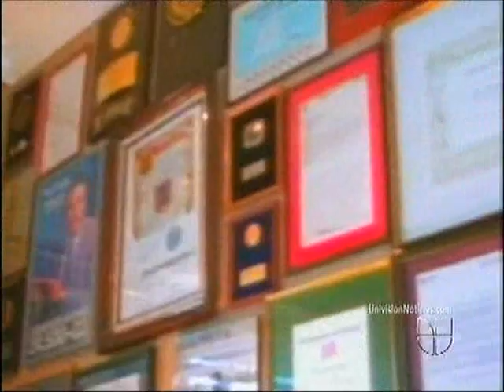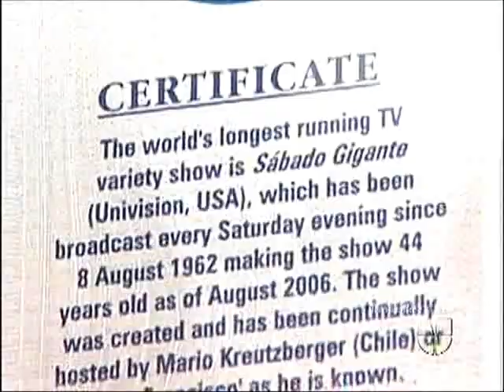Jorge Ramos entrevista a Mario Kreutzberger "Don Francisco" en "Al Punto"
10/21/2012
Se celebra el aniversario #50 de Don Francisco en la Television. Y entre otras cosas se discute que posicion politica tiene Don Francisco, y dijo que se deberia reformar el sistema capitalista, (o sea en jeringosa) que es socialista.